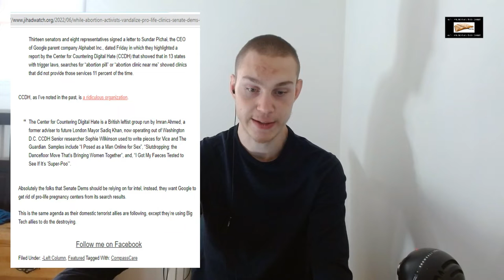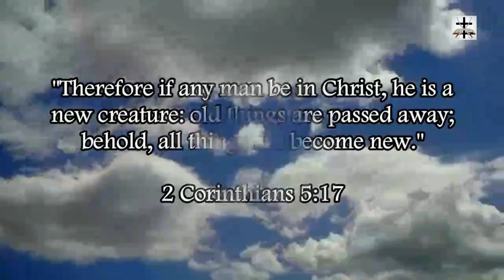Pro-Abortion Terrorists Vandalize Pro-Life Clinics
Our Bitcoin wallet address: 34PsjJaySyAiWyjunD49aitEGTujzhhRKc
Our Ethereum wallet address: 0x232e0c46EFad0E5fef8Bc55f1EC9b070C102858e
Our Litecoin wallet address: MCNSGyVJGL8JvNMsKZoHBH2wkVJKF8T5ac

The terroristic pro-abortion lobby is just doing what they do best.